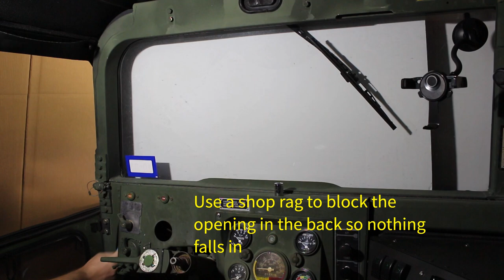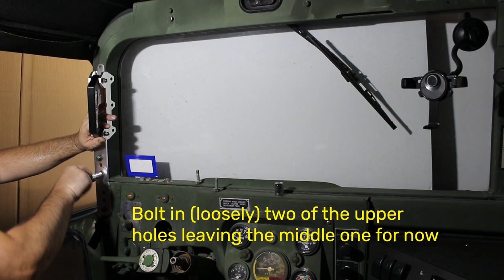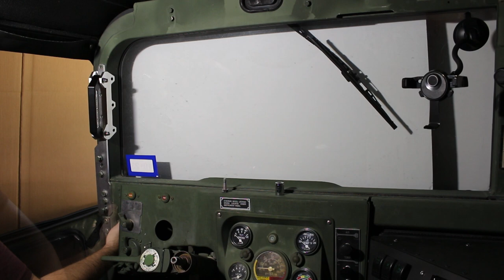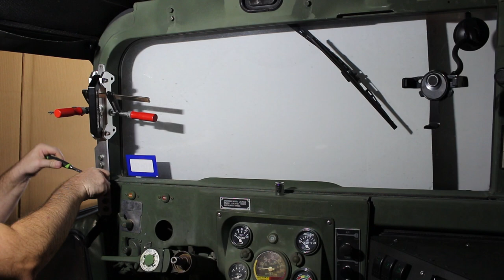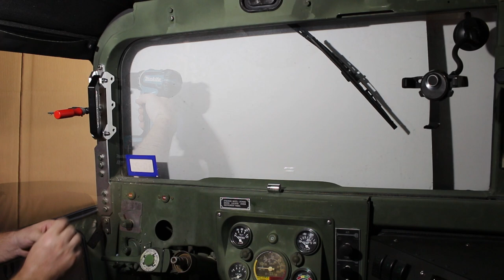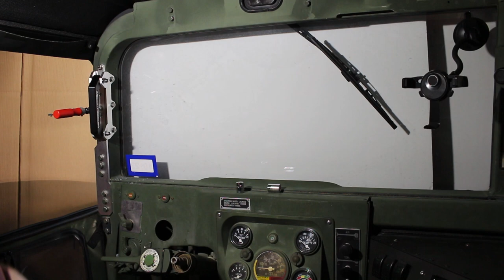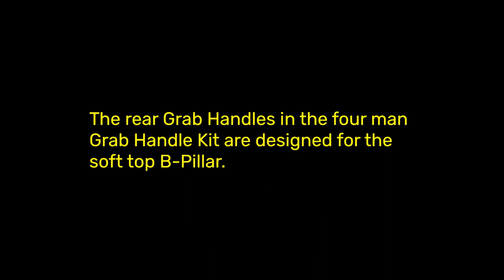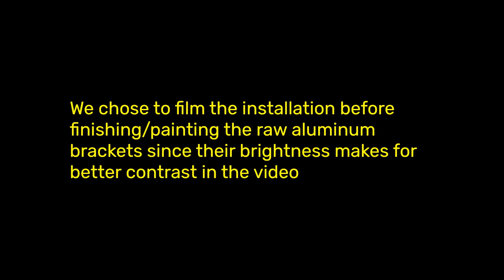HMMWV® / HUMVEE® Grab Handles Installation Video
Designed specifically for the HMMWV®/Humvee® platform, the American Machine Grab Handles mounts seamlessly in place both aesthetically and functionally  . . . they simply belong!

The Package includes:

A set of front Grab Handles (Driver and front passenger) that mounts on the Humvee’s A Frame and replaces the windshield support brackets and seamlessly blend with the truck’s character.

 A set of rear passengers Grab Handles that mounts on the Humvee’s soft top B Pillar.

The grab handles are made of 6061-T6 aluminum and anodized in black.

The brackets are made of ¼” raw sheet metal aluminum. (For best results, like all aluminum, proper surface treatment like degreasing, etching, washing, priming, is highly recommended before painting)